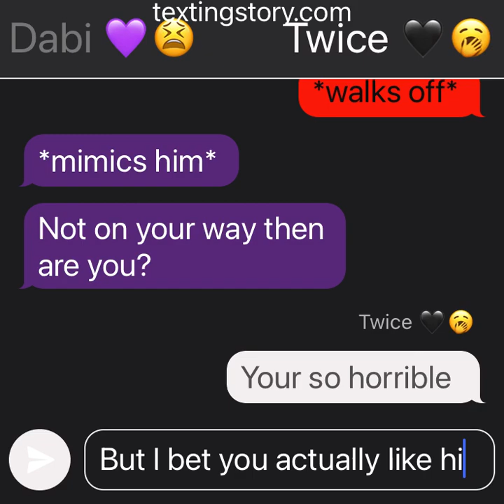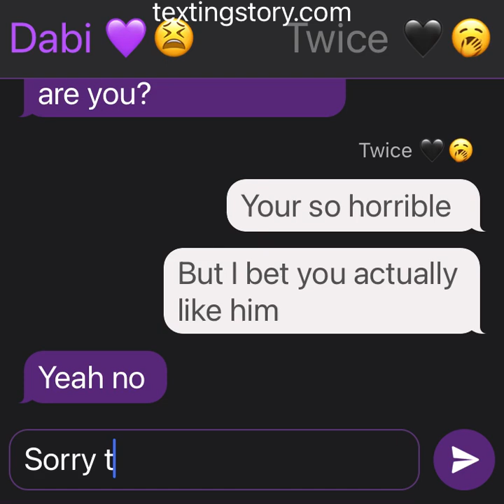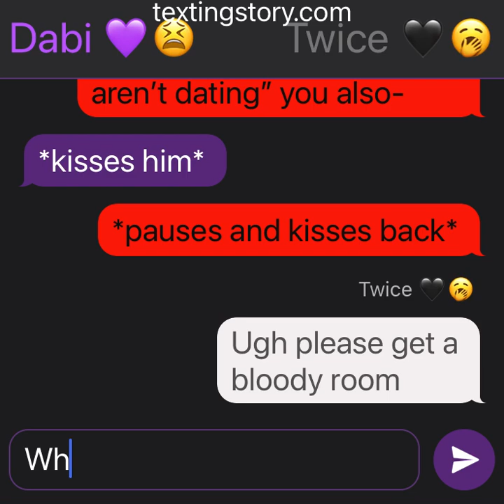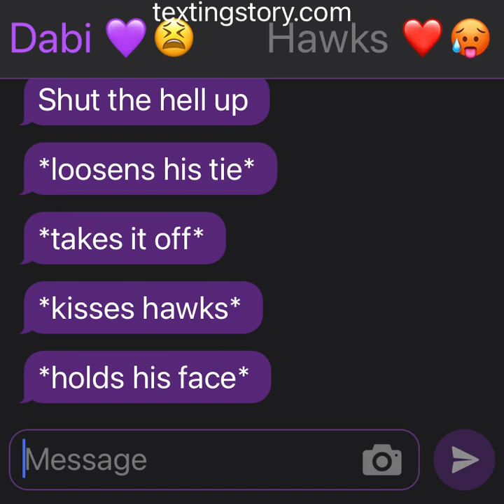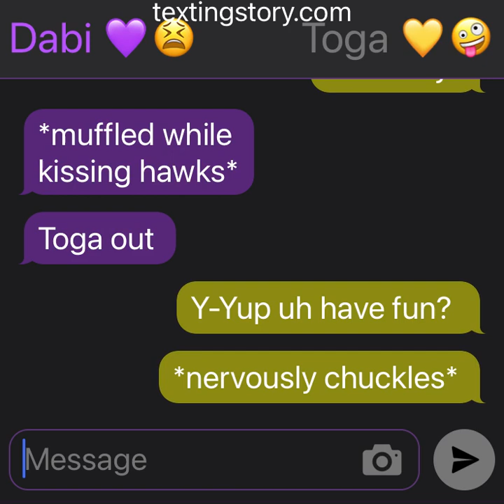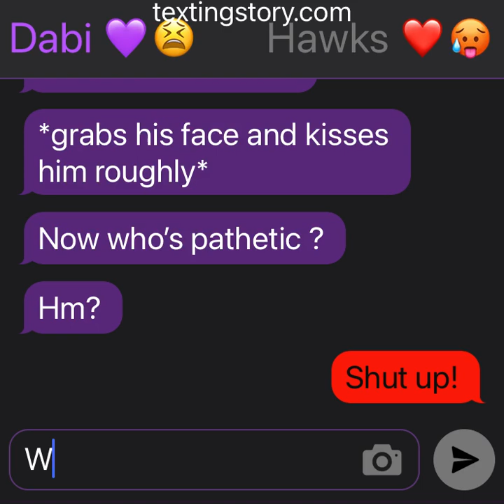Hawks x Dabi part 2 💜❤️